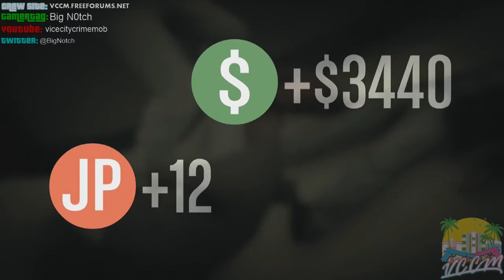Vice City Crime Mob - Warriors Playlist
VCCM Does hand-to-hand combat in the subway station.